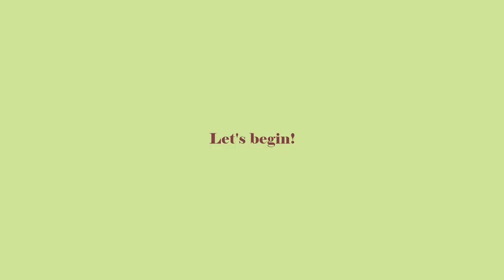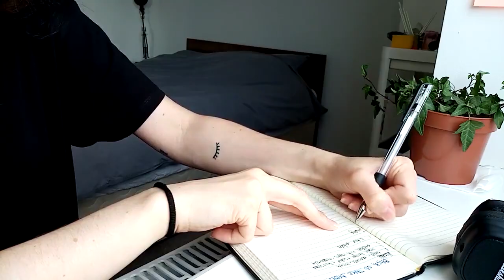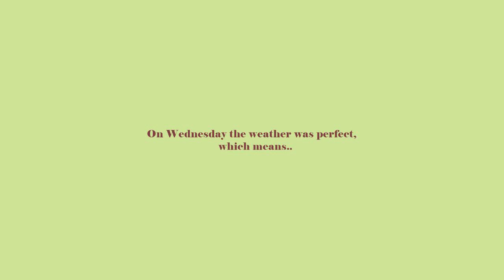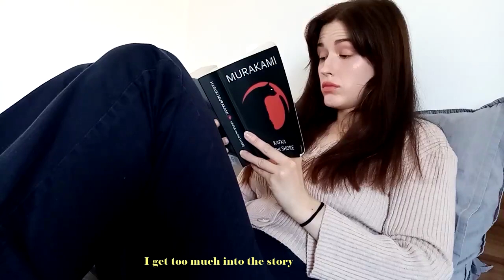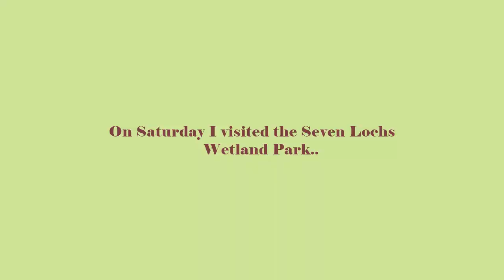Life Diaries | lots of food, walk at the park, The Last of Us 2, new friends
A chill week in my life. Lots of food, planning my week, I watched Pewdiepie's "The Last of Us 2" livestreams which I loved (and got pretty scared by the jumpscares), went for walks at some parks in Glasgow, had boba tea. A pretty fun week!

- ABOUT ME
Hello! My name is Eleni. I'm a Greek girl currently based in Glasgow, UK. On my channel you'll get to see videos about arts & crafts, fashion, thrift flips, cooking, vlogs, catch ups etc. Thanks for stopping by and I hope you enjoy!